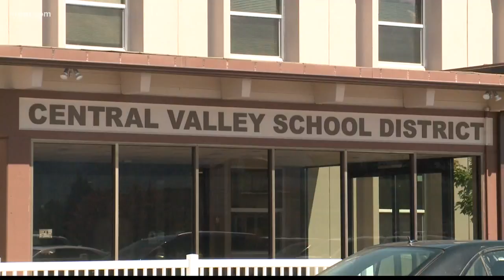Central Valley School District proposes $11M levy to add more resource officers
The Central Valley School District currently has two school resource officers.